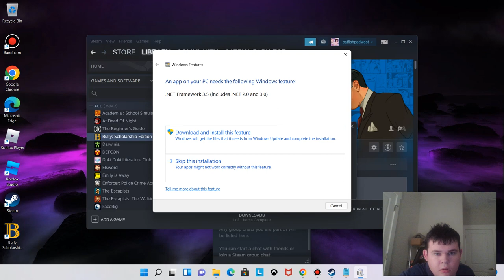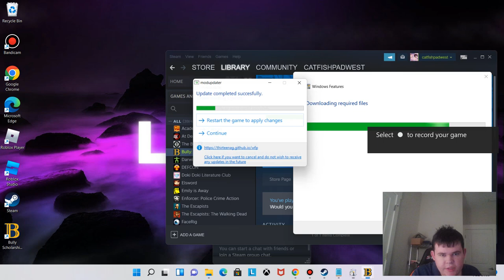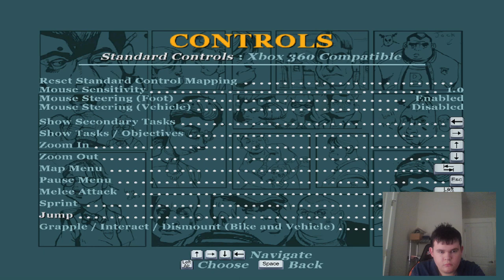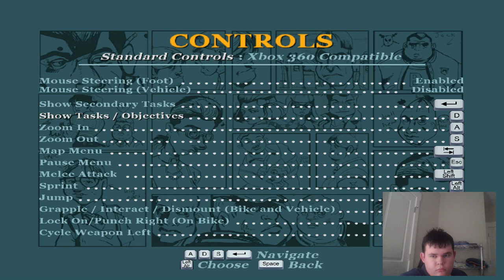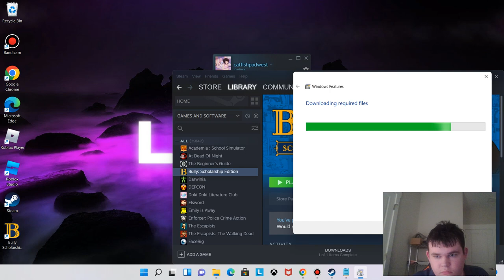Whats the Cost?|Bully Scholarship Edition(Full lets play for real this time)#1